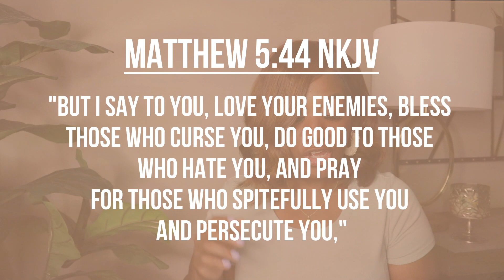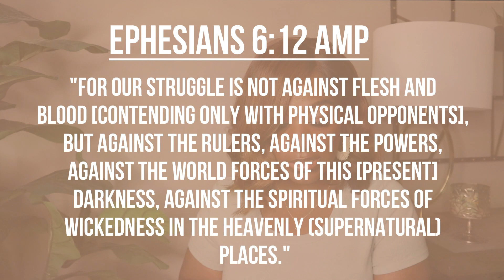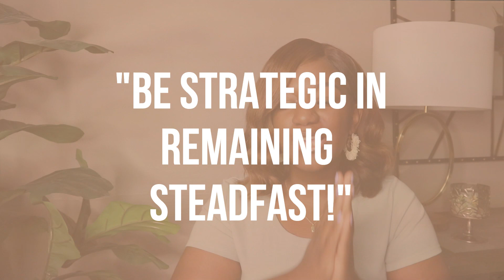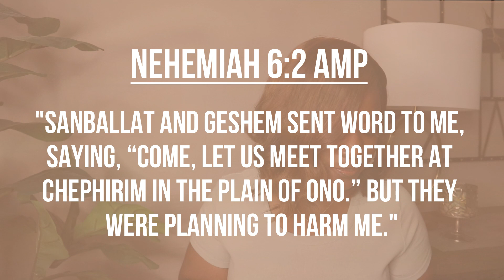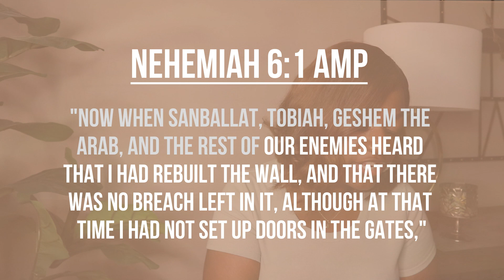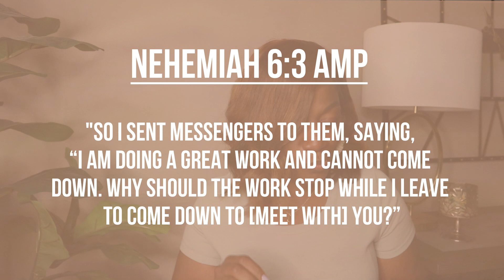Don't Allow The Enemy to Stop You From Building! | Whole Soul with Leah Elizabeth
**Forgiveness Message Mentioned in The Video**

In our last video, we discussed how once we start operating in some of the good works God calls us to, we may experience Kingdom Connections to assist us with our assignments. In this video, we're discussing another thing we may experience while accomplishing good works: opposition! However, God has given us a strategy against opposition. I pray this message blesses you!

Much love,
Leah Elizabeth

0:00 - Intro
1:13 - Message Begins
2:47 - 1st Point
5:57 - 2nd Point
8:15 - 3rd Point
10:44 - 4th Point
15:22 - 5th Point
16:52 - Review/Message Ends